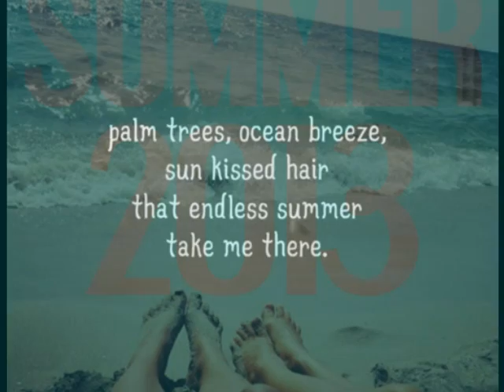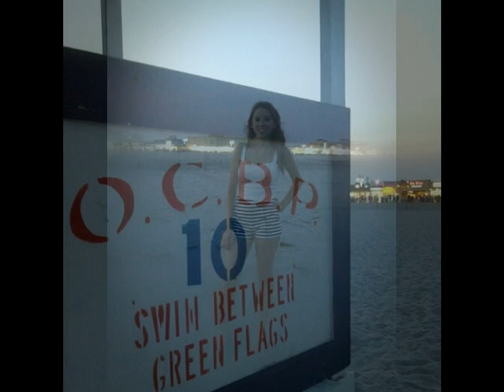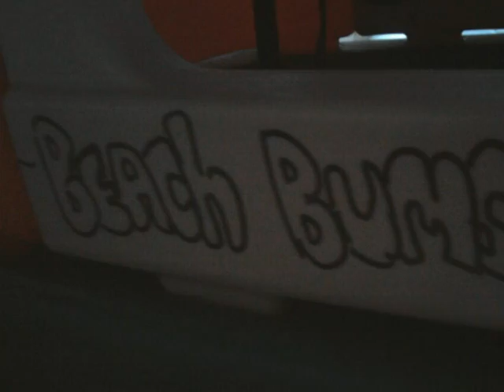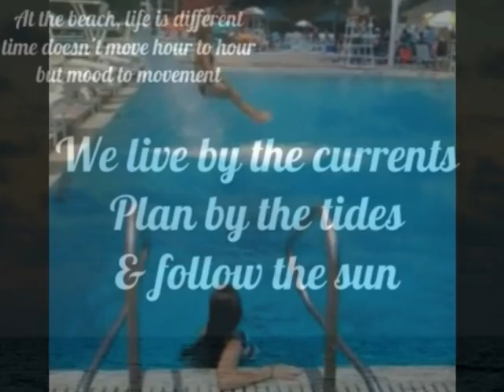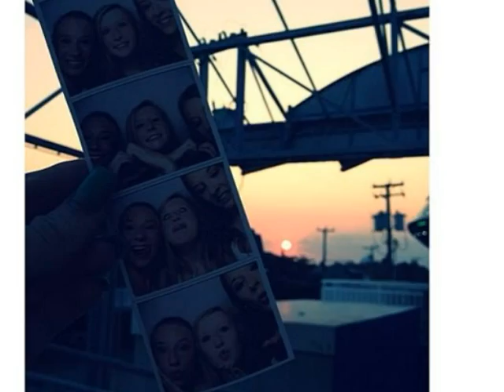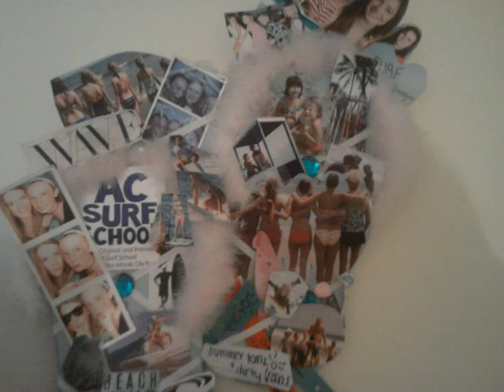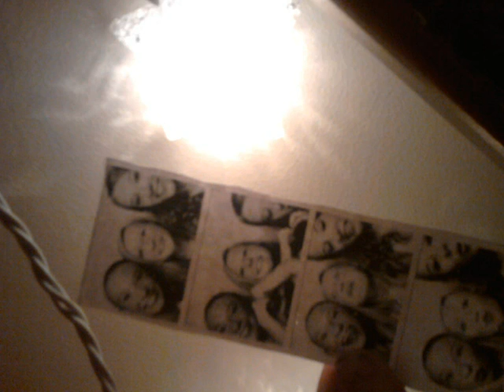summer 2013 part one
Longport NJ all summer long with the best, where i give my summer to
so many memories from the summer i will miss you guys so much